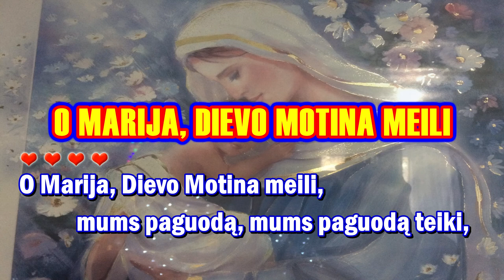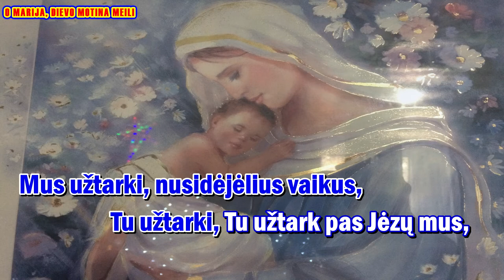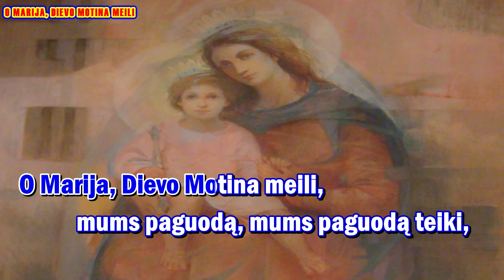O MARIJA, DIEVO MOTINA MEILI - karaoke (II var., be choro, su melodija ir zodziais)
Giesmė: „ O MARIJA, DIEVO MOTINA MEILI “

Palaimingo giedojimo!

Autorius: Mus. Ir z. E. D. (s. C.)
Kudirkos naumiestis 1998.X.10